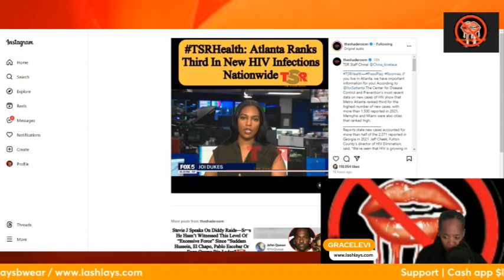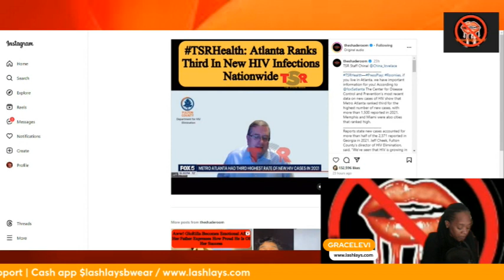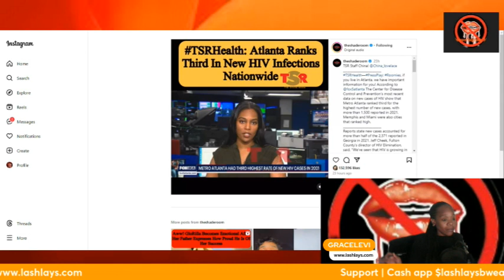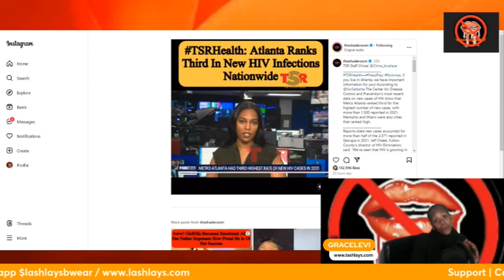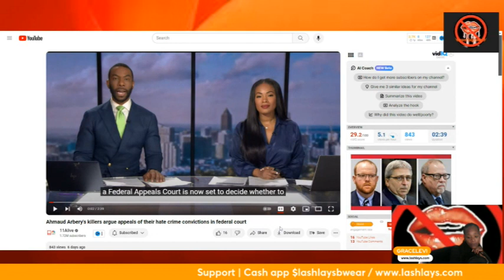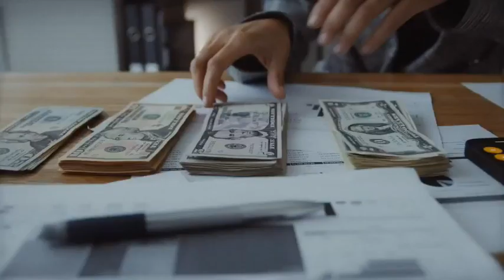ATLANTA News~ High HIV rates ~ Ahmod Aubrey case update